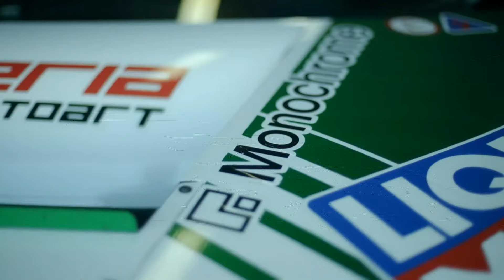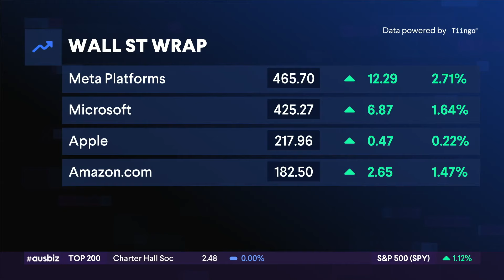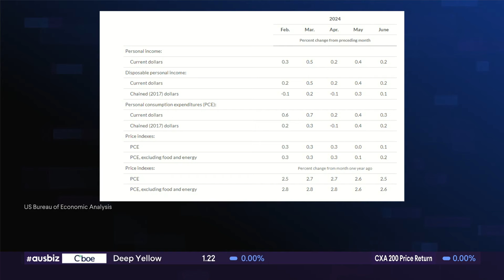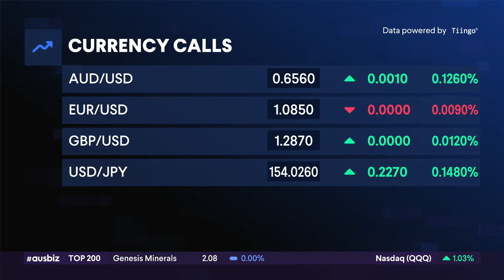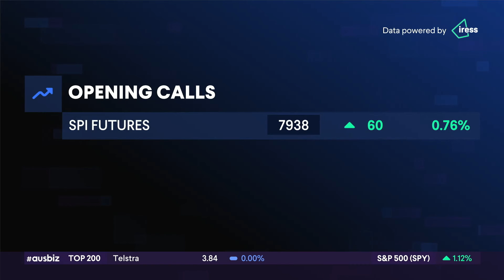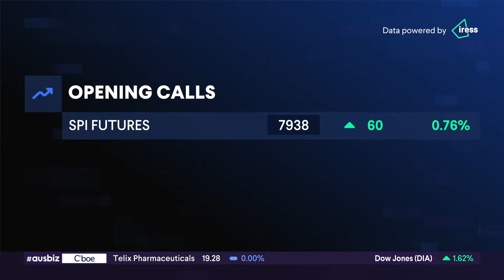the global view: No guarantee of avoiding a U.S. recession 29.07.24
Isaac Poole of Oreana Financial Services analyses the current economic climate, particularly in relation to the approach of the Federal Reserve. Isaac suggests that the Fed Chair may convey increased confidence that inflation will hit its target, setting the stage for a rate cut in September. However, Isaac underlines there's no guarantee of avoiding a recession with just a couple of rate cuts and deeper cuts may be required to ensure this. He warns that indicators such as the manufacturing PMI, change in unemployment rate, and the yield curve are edging towards suggesting a recession is becoming more likely.

Isaac further notes the slowdown in the US economy, highlighting an observed decrease in treasury yields. He anticipates a shift in the yield curve in coming months, moving from its current inverted state to a more normalized stance. Isaac explains this is crucial as historically, an inverted yield curve has always been seen prior to a recession, but when the yield curve normalizes, a recession is almost imminent.

Lastly, turning his attention to the equity market, he proposes that the market has been priced for a soft landing and has been buoyed by hopes for increased productivity due to AI investment. However, as Isaac notes, the economy's slowdown presents a challenge since it's expected to pressure sales growth across the equity market index. Situations like these make investing in big-name companies risky, even when their prices fall. He therefore suggests that investors exercise caution.